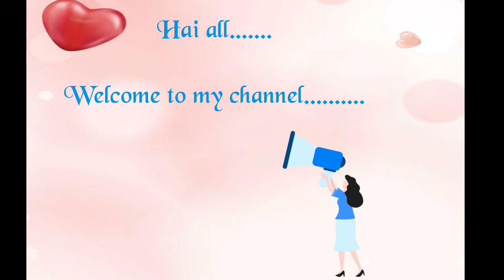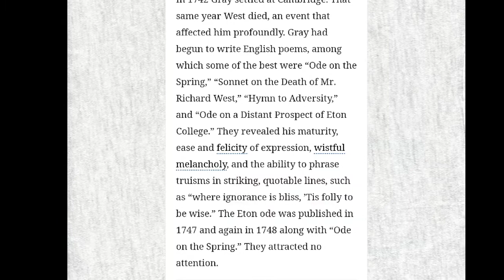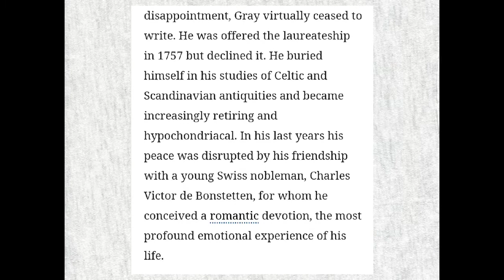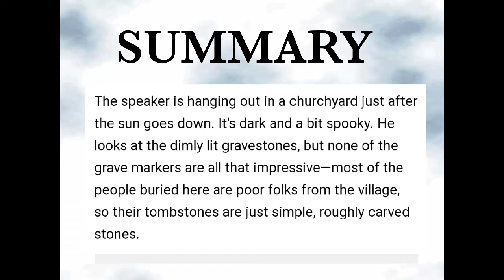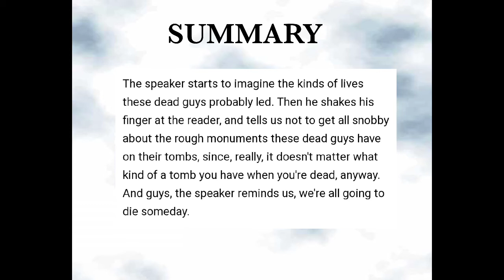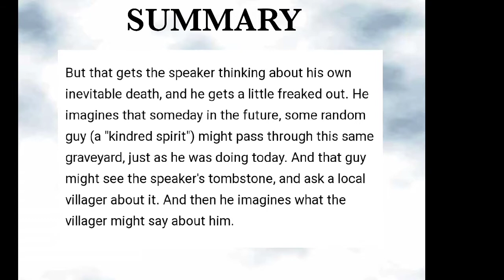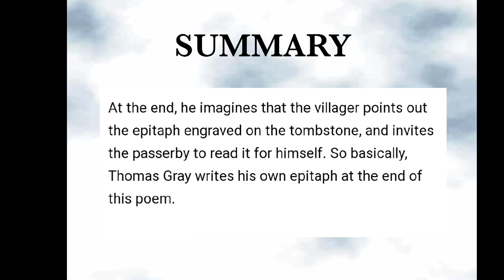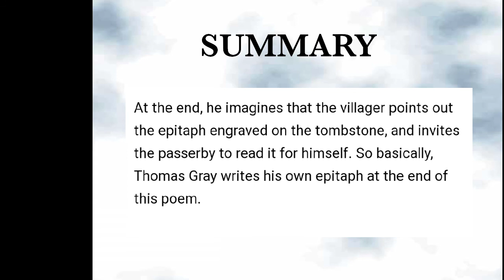Thomas Gray's, Elegy Written in a Country Churchyard, Malayalam explanation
this video is a complete Malayalam explanation of Elegy written in a country Churchyard by Thomas Gray. its useful for litrature students as well as for HSA aspirants and for kTet, Hsa and other litrature exams